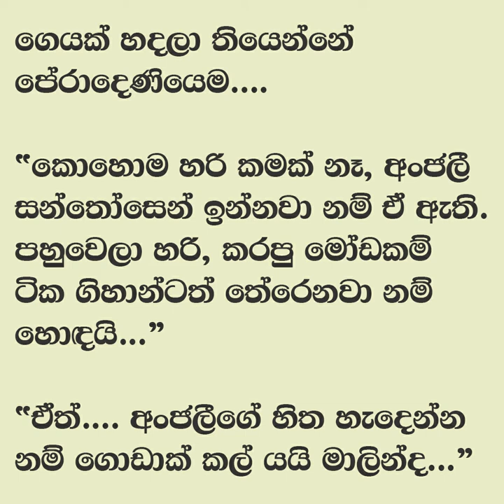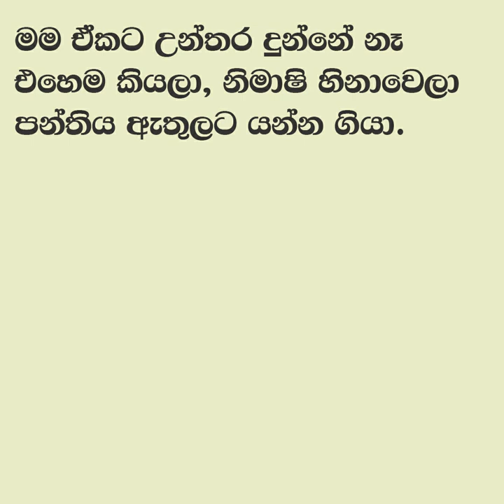😊 සුළඟ වගේ ඇවිදින් - Sulaga wage awidin 30| එතකොට තමයි ප්‍රශ්ණ ආපහු මතු වෙන්නේ. | Vish Novels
කතාවෙන් බිඳක්: අරුණි අක්කා අපේ ගෙදර නවතින්න ආවා. කොහොම වුනත් එයා දැන් හැම ප්‍රශ්ණයක්ම අමතක කරපු විදියට පාඩම් කරනවා. ඒකත් ලොකු දෙයක්.
ඒත්. විභාගෙ ඉවර වුනාට පස්සේ අරුණි අක්කා ආයෙමත් එයාලගේ ගෙදරට යයි. ඊට පස්සේ. එතකොට තමයි ප්‍රශ්ණ ආපහු මතු වෙන්නේ.

A bit of the story: Sister Aruni came to stay at our house. However, he is now studying as if he has forgotten all the questions. That's a big thing.
But. after the exam, Aruni's sister goes back to their house. And then. that's when the questions come back.

Time Codes
00:00 - Intro
00:11 - Love Story
07:46 - End